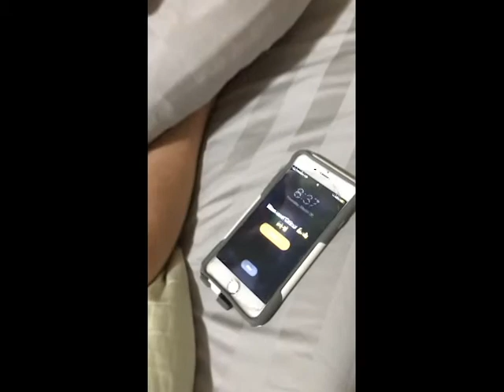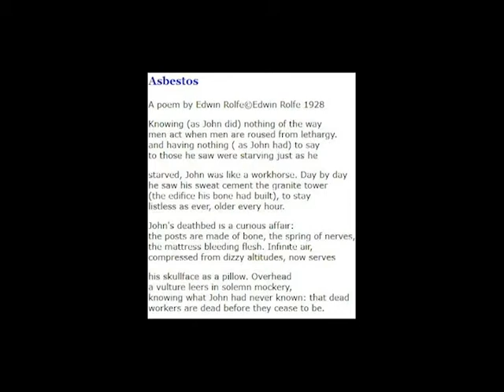Asbestos Vendler Analysis Christian Pumpelly, Veda Balaji, Dennis Goldenberg 1